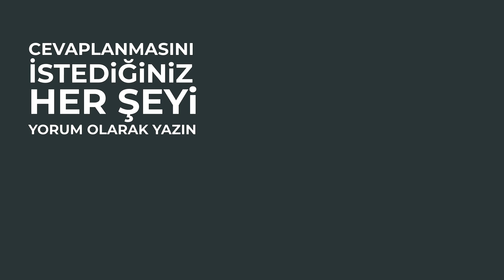Trafikte Saygı - İyi Sürücü Olmak - Bu Nasıl Muhabbet BNM #005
Trafikte sürücülerin birbirine saygılı olması mümkün mü? Trafikte saygı nasıl öğrenilir? İyi sücü olmak için neler yapılması lazım? Peki, gündüz gezen izlerken kaza yapılan videoları çekerken nelere dikkat ediyor? Saygı, sevgi ve eğlenceli bir trafiği beraber paylaşabilmemiz dileği ile keyifli izlemeler

Eşlik edenlerden biri sevgili kardeşim gündüz gezen, zafer
Bi diğeri sevgili iş arkadaşım Burak

Bu nasıl muhabbet kapsamında, sizin için tartışmamızı, cevaplamamızı istediğiniz tüm sorularınızı yorum olarak bekliyoruz.